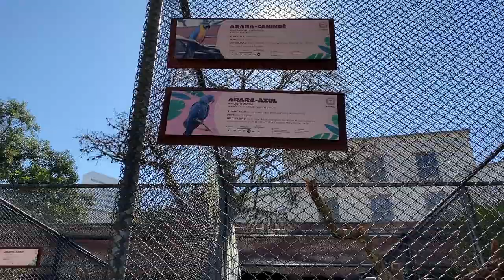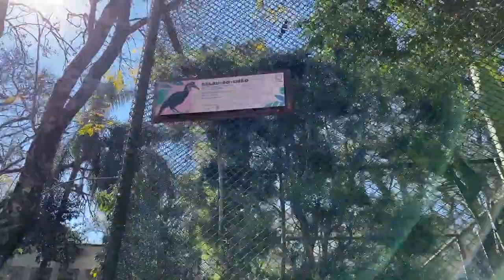CONHECENDO O PASSEIO PUBLICO O PARQUE MAIS ANTIGO DE CURITIBA NO CENTRO DA CIDADE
Nesse vídeo faço um tour pelo primeiro Parque da cidade de Curitiba e também o segundo Passeio Público do Brasil. Desvendamos um pouco da história e curiosidades do parque.

É o mais antigo parque municipal de Curitiba, inaugurado em maio 1886. Passou por várias transformações ao longo do tempo A partir de sua inauguração, o Passeio se tornou o mais tradicional ponto de encontro dos curitibanos

Endereço do parque: Rua Presidente Carlos Cavalcanti, s/n - Centro, Curitiba

Quer que eu grave um vídeo na sua empresa ou traga o seu produto aqui pro canal ?

Aqui nos comentários conte também sua experiência e de sugestões para os próximos vídeos.

A ideia é transformar em um guia e que você tenha muitas informações sobre Curitiba.

Se você gosta do conteúdo deste vídeo e quer saber mais e conhecer a cidade de Curitiba.

Sobre meu Canal: Oi, eu sou a Nithya! Meu maior objetivo é ajudar as pessoas que querem conhecer Curitiba ou que pretendem morar nessa cidade maravilhosa! Por aqui trago dicas, experiências e tento compartilhar e interagir ao máximo. A ideia do canal surgiu quando busquei vídeos no processo de mudança para cá, não encontrei nenhum conteúdo tão detalhado, então quis trazer todos os detalhes para quem quer conhecer a cidade de Curitiba. Se tornar um guia com vários conteúdos da cidade e atividades que podem ser feitas, e claro, locais para visitar!

Vídeos toda terça e sexta, às 18:00!